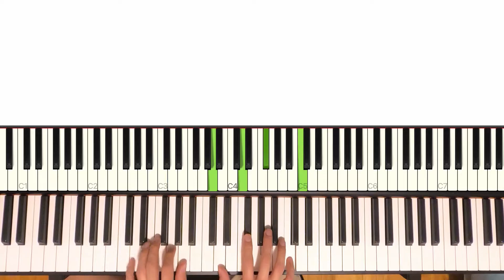J. S. Bach - Prelude in C